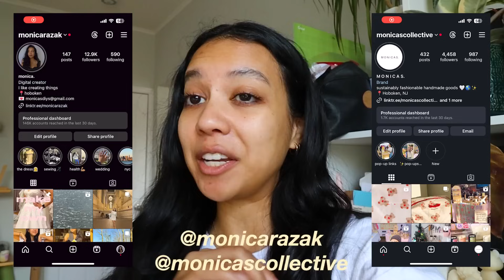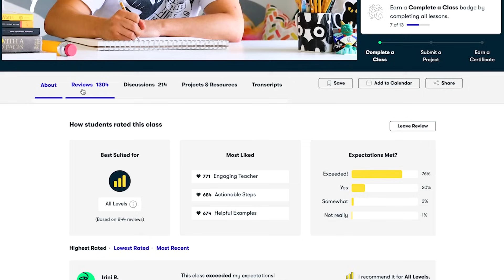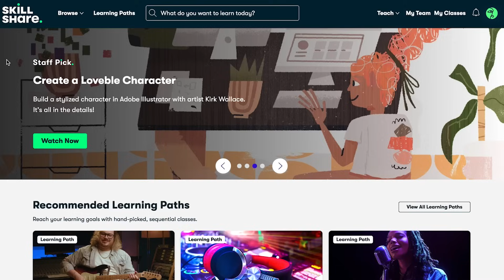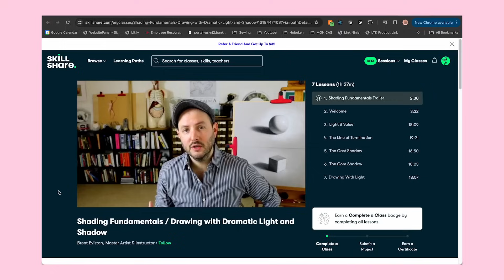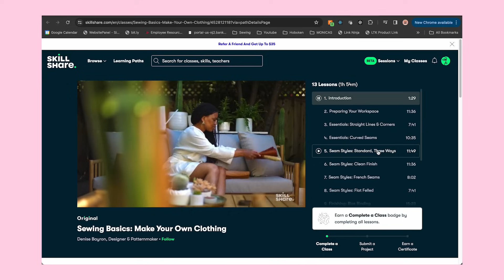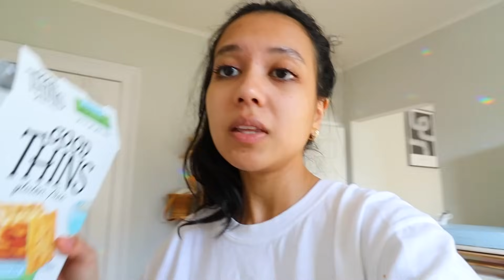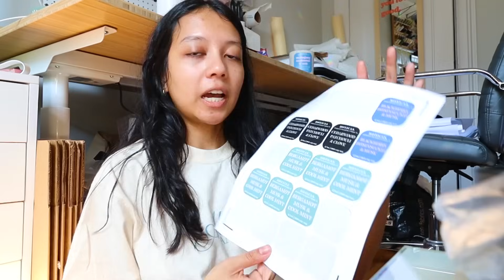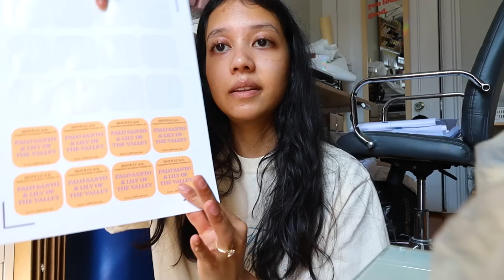FIRST pop-up shop prep vlog of 2024! // candle making, sewing, cricut crafts, Madewell pop-up!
TOO EXCITED to be prepping for the FIRST pop-up of 2024:) And it's going to be at MADEWELL which is INSANE. Hope you enjoy!

~SOCIALS~
Personal accounts:

My favorite brands/suppliers:
Magic Mind (use code 'MONICAR20')
Get your .Store domain for just $0.99 - use code MONICASDIY